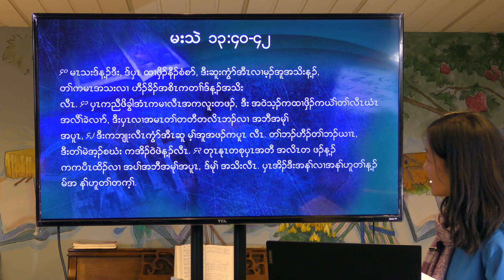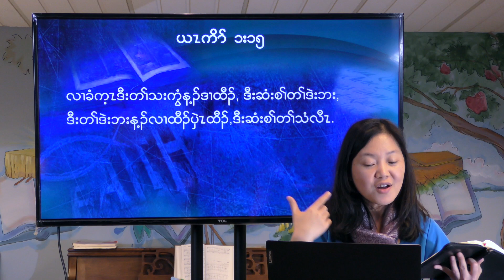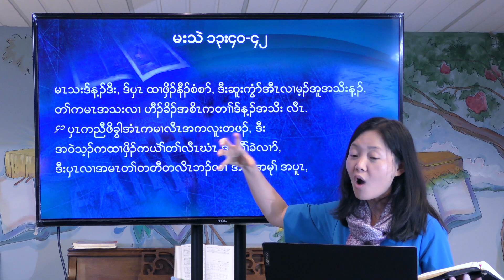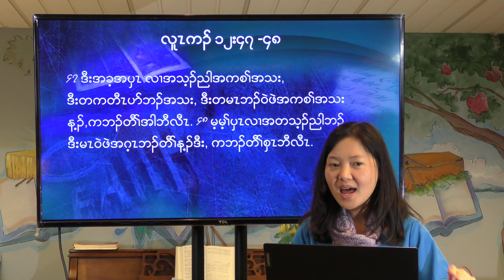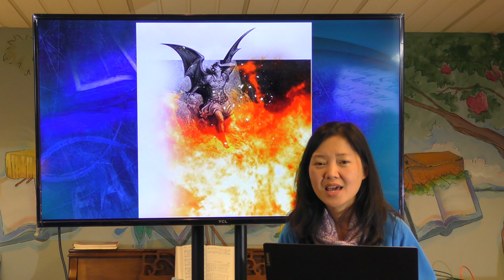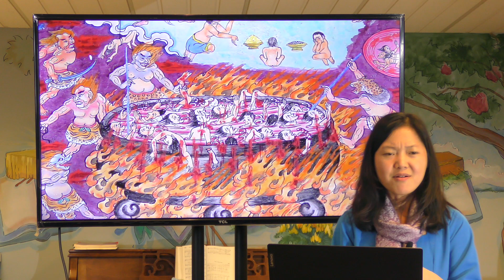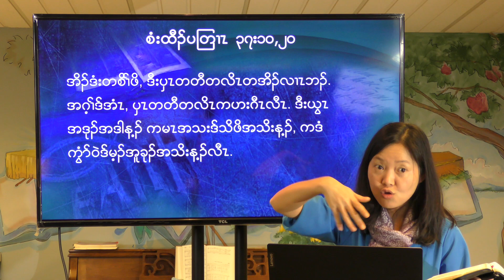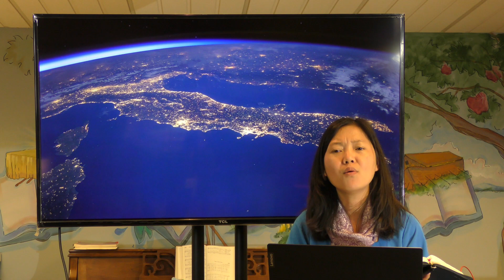( ၁၁ ) မ့ၢ်မုၢ်ကီၤလံၢ်ပၢတၢ်လၢလရာ်ဧါ (11)Is The Devil In Charge Of Hell?[Ms.EhPaw Ngala]